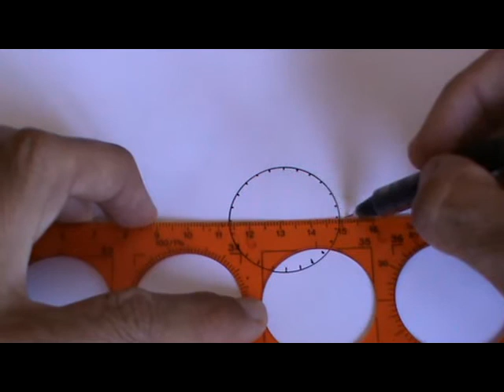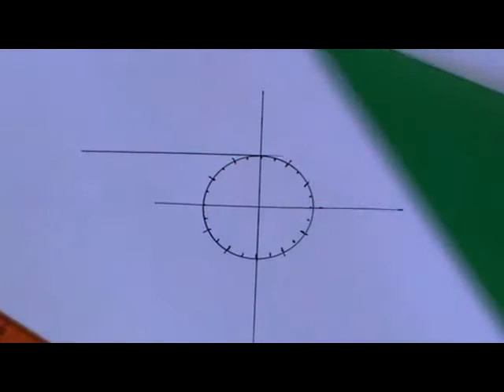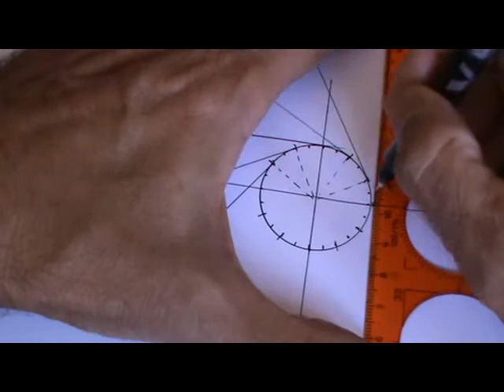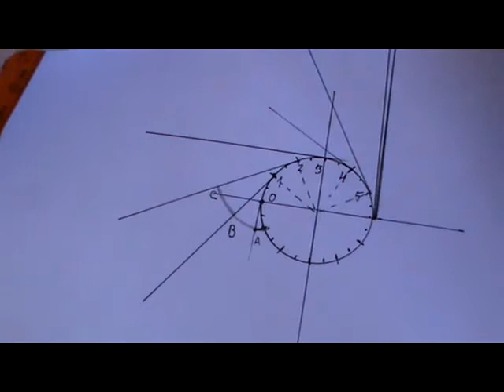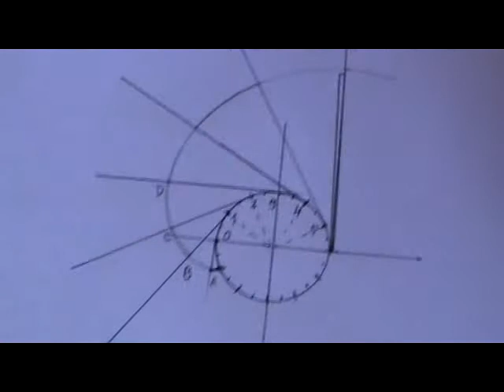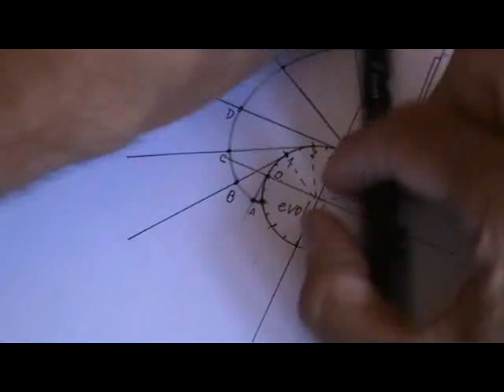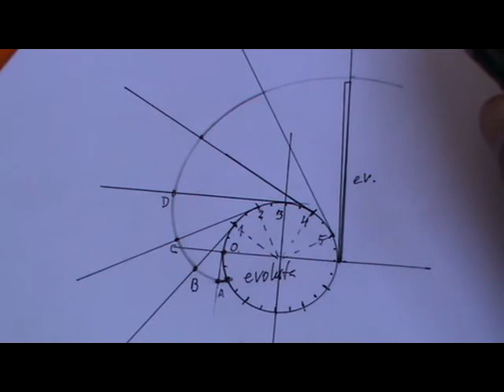Evolvente o flanco de ruedas dentadas